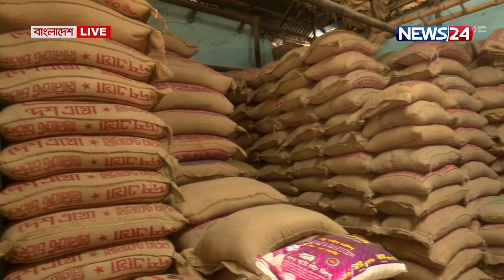বাংলাদেশ LIVE। Bangladesh লাইভ। 29th August, 2022।News 24